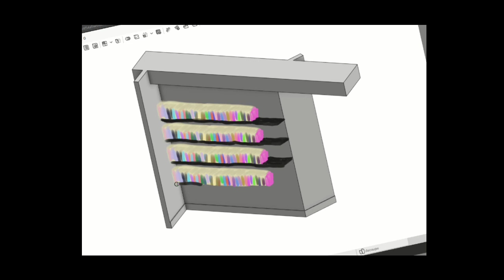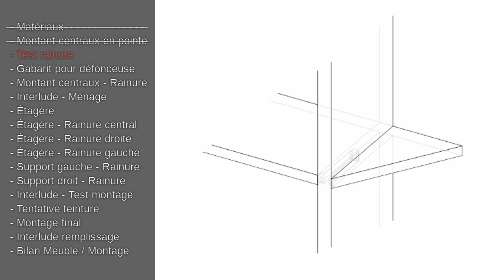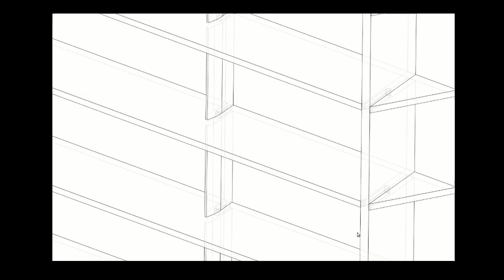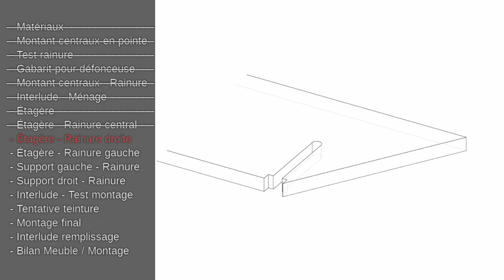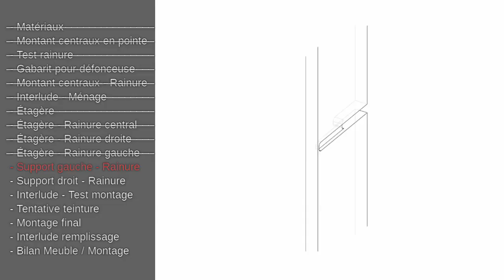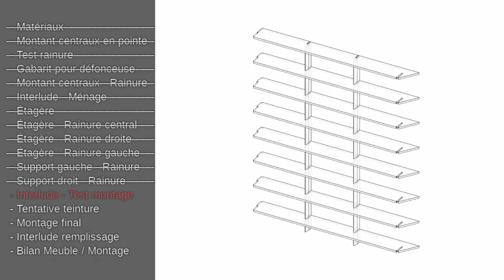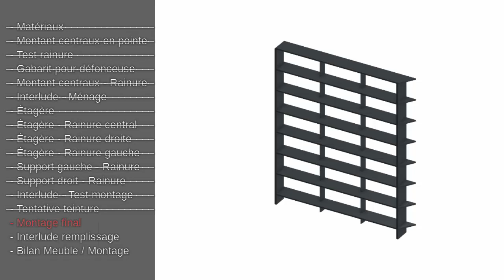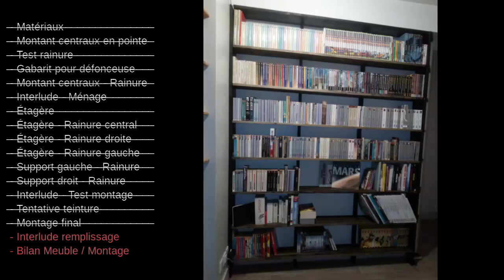jup #4 [Bibliothèque]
Création d’une bibliothèque complète.

- défonceuse
- perceuse
- scie et scie sauteuse
- papier de verre
- établie

"Interlude"
Le Petit Train de la Mémoire - ORTF
"Maldon"
by Zouk Machine
Accompagnement au piano de films muets
Disque VOGUE SLD746 (années 1970)
2001 : A Space Odyssey